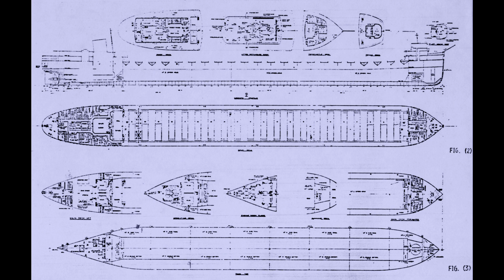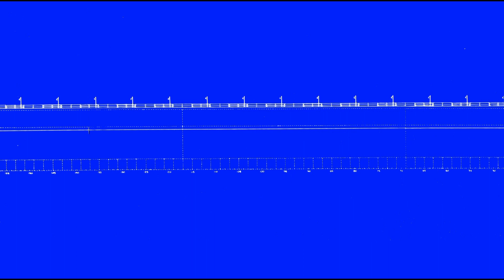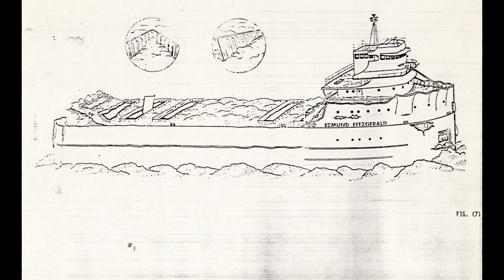The story of the Edmund Fitzgerald a real Great Lakes freighter that was lost will all hands.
Everyone knows the song, but few people know the history of the Edmund Fitzgerald. This is her history illustrated with the help of amazing artwork by Tony Strublic as well as other historic imagery.

Lost on November 10th, 1975 with all 29 men aboard the wreck of the Edmund Fitzgerald has been largely popularized. This video is about the things that are too often overlooked.

I'm often asked "What exactly happened to the Edmund Fitzgerald?" In this video, you'll get my answer- and it probably won't be what you expect.